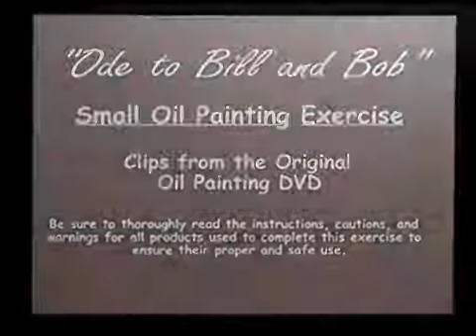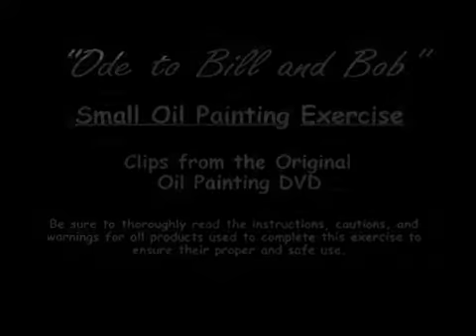#146 Ode to Bill and Bob 8x10 Small Oil Painting